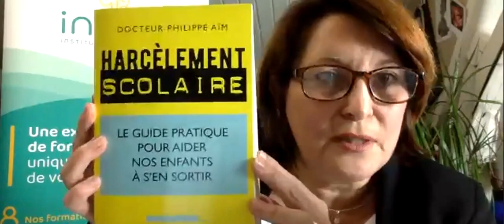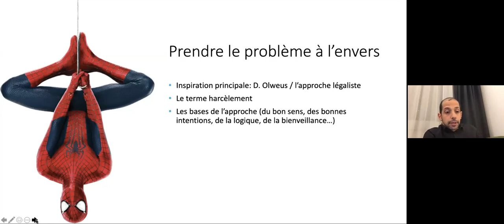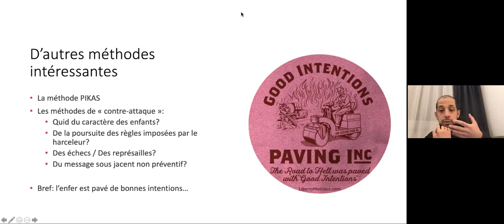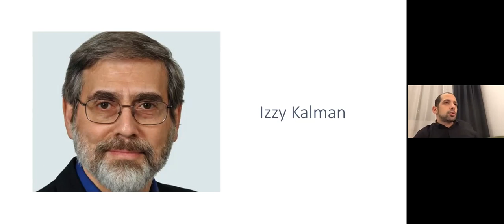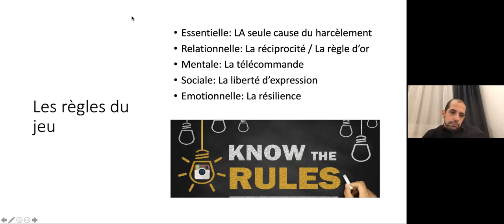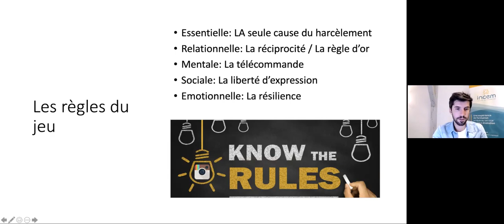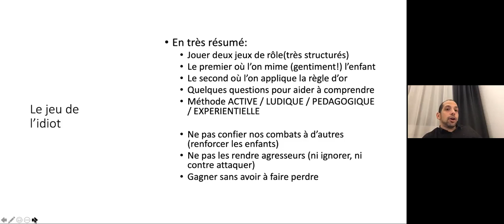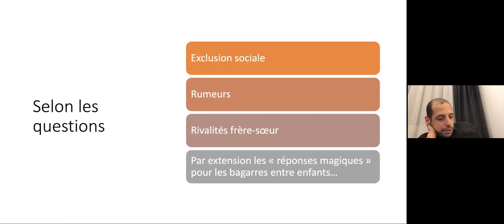Conférence Faire face au harcèlement avec Philippe AIM - INCEM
Ceci est le replay de la conférence sur comment faire face au harcèlement avec le Docteur psychiatre Philippe AÏM, l'un des spécialistes Français en la matière !
Philippe nous explique tout sur le harcèlement et surtout des méthodes ultra simples et efficaces qui vont à contre courant de ce qui est recommandé.
En résumé: PASSIONNANT !

A PROPOS DE INCEM:
INCEM est institut de formation engagé dans votre évolution personnelle et collective.
Notre mission est de dispenser des formations de haut niveau dans les domaines de la P.N.L, l’hypnose et la pensée stratégique, cohérence cardiaque, formations de formateur à travers notre label, le CEM